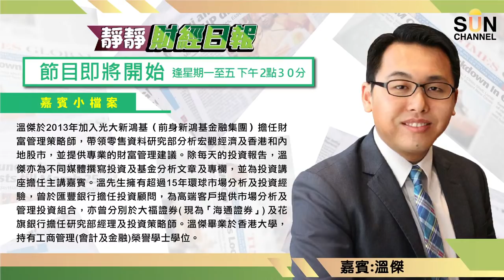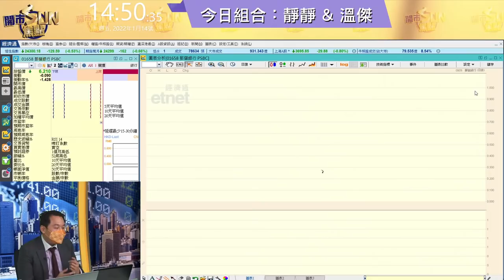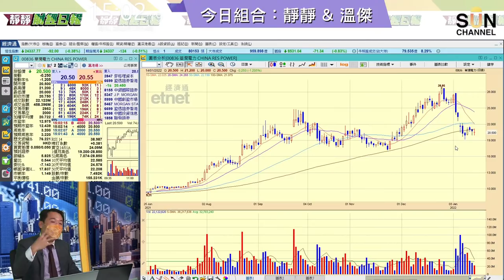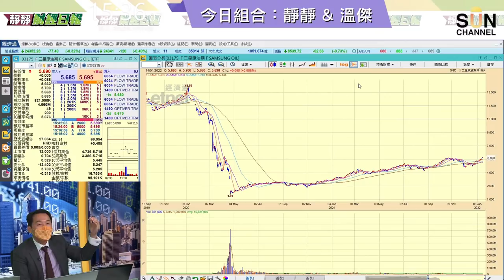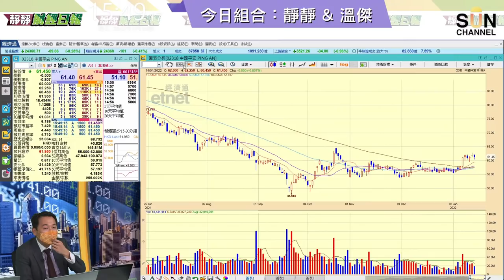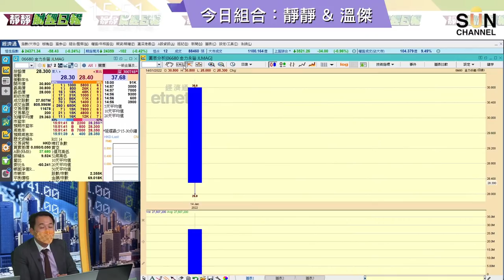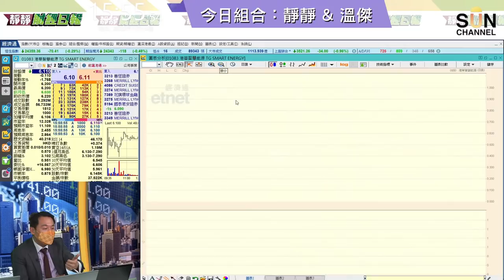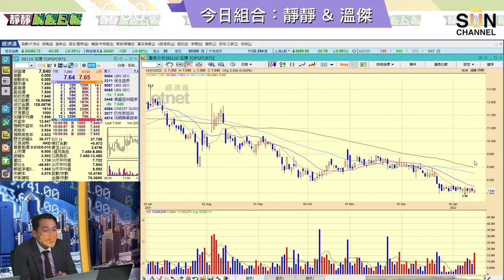個個都問匯豐追唔追得？內銀內房板塊終極分析！ 龍源電力等$15-$15.5再買 中國碳中和等$4.44買？︱靜靜財經日報 ︱Sun Channel︱嘉賓︰溫傑︱20220114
現凡經Sun Channel申請使用etnet經濟通「專業版HV2」報價系統，可享專屬折扣！
請即致電etnet 銷售熱線 (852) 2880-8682申請！

00:00 即將開始
00:50 節目開始
03:28 大市
09:08 (5) 滙控
16:37 (1658) 郵儲銀行
20:08 (939) 建設銀行
22:28 (1093) 石藥集團
24:52 (916) 龍源電力
27:35 (2380) 中國電力/(836) 華潤電力
29:06 (1372) 中國碳中和
34:34 (3309) 希瑪眼科
39:52 (362) 信陽毛尖
46:02 內房
49:48 (1918) 融創中國
51:57 (3309) 希瑪眼科
53:07 (2130) 嘉泓物流
56:48 油價/(883) 中海油
1:00:41 (3175) 三星原油期
1:02:52 (968) 信義光能
1:04:22 (1799) 新特能源
1:06:01 (1888) 建滔積層板
1:10:08 (8083) 中國有贊
1:14:19 (2318) 中國平安
1:16:56 (6680) 金力永磁
1:19:58 (1083) 港華智慧能源
1:24:05 (291) 華潤啤酒